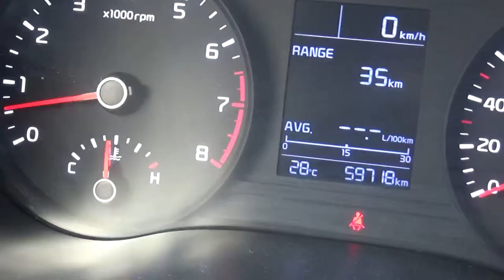Kia / Rio / 2018 - JE055282